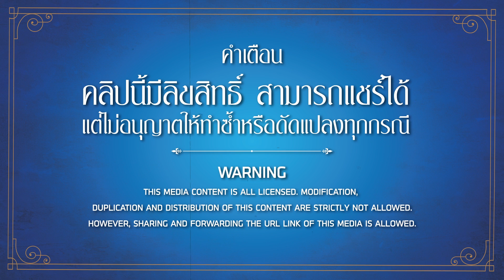โอ้ว..แม่นาก!! กลิ่นกายเจ้าหอมยิ่งนัก : มอ 6/5 ปากหมา ท้าแม่นาค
ร่วมสนับสนุนพระนครฟิลม์ ผ่านระบบ Membership คลิกที่นี่เลย